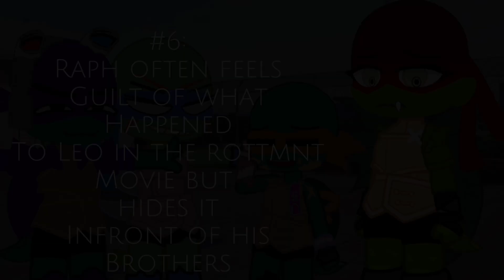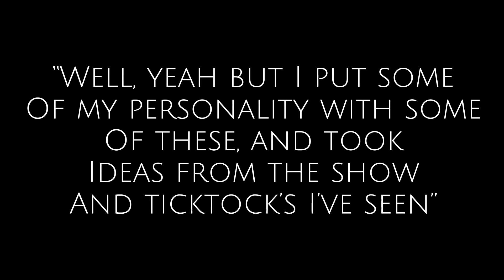My rottmnt headcanons || D3adlyV1rus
Characters used:
Mikey (Michelangelo)
Donnie (Donatello)
Leo (Leonardo)
Raph (Raphael)

Apps used:
CapCut
Gacha Club

Time taken:
2 days

Screenshots:
109

Enjoy :3